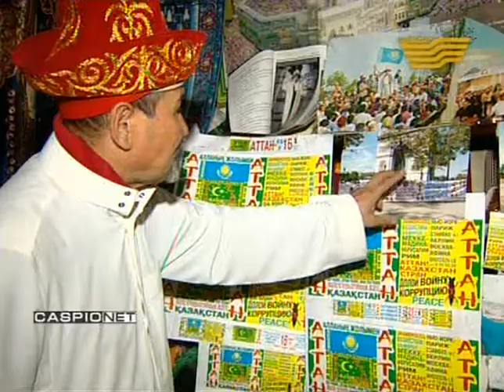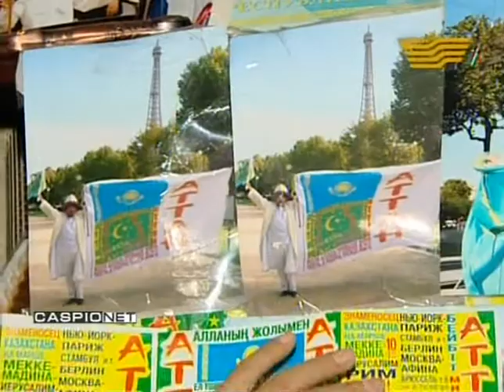=2/4= 21.06.2008 =Kesh Kalmanyz=